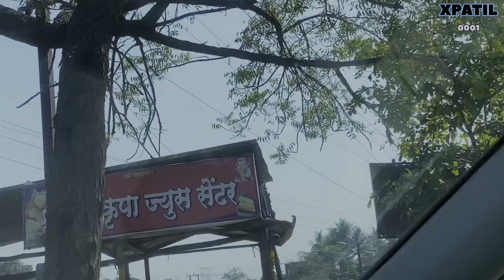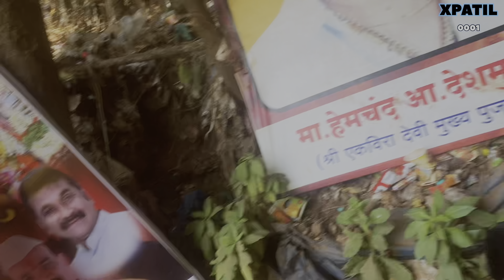ekveera varun 7000 bharun mercidies anli towing Karun | XPATIL VLOG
VIDEO RECORDED BY =YASH  (XPATIL 0001 )

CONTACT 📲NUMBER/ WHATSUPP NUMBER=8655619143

NOTE=ही वीडियो आठवनी साचून रहाव्यात् हया कारणामूले बनवन्यात आली आहे . ह्याचा वास्तव मध्ये कोणालाही दुखी करण्याचा हेतू नाही.कोणालाहीठेच पोहोचवन्याचा हेतु नाही.

bell🛎️ 🔔 for updating New videos